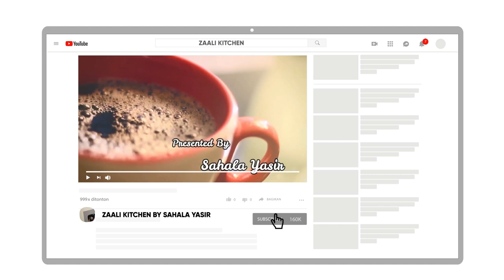തിന്നാലും തിന്നാലും പൂതി തീരാത്ത ഇപ്പോഴത്തെ കേക്ക് പുഡിങ്||Cake pudding zaali